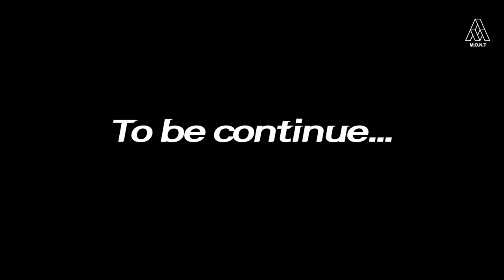몬트의 이제 곧 만나요~! 2019글로벌 투어 D-1